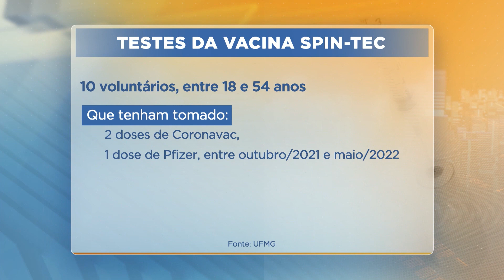UFMG convoca voluntários para testes de vacina contra a Covid-19 100% brasileira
A UFMG (Universidade Federal de Minas Gerais) trabalha no desenvolvimento da vacina SpiN-Tec, imunizante 100% brasileiro contra a Covid-19. Para a fase de testes, os pesquisadores da universidade precisam de mais voluntários entre 18 e 54 anos.